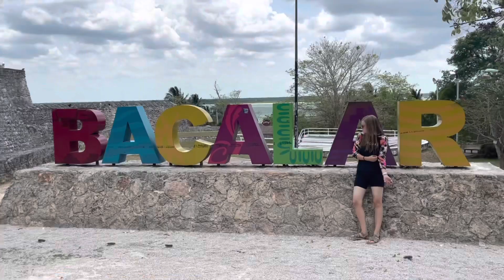Q. Roo, Mexico 2021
Puerto Morelos, Mahahual, and Dis Ojos near Tulum